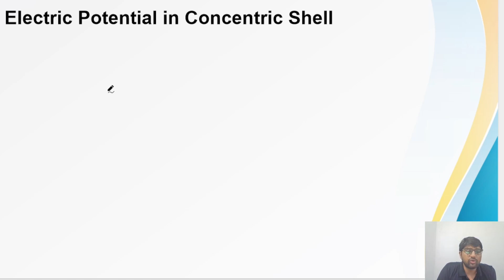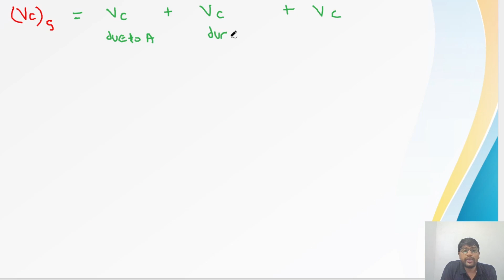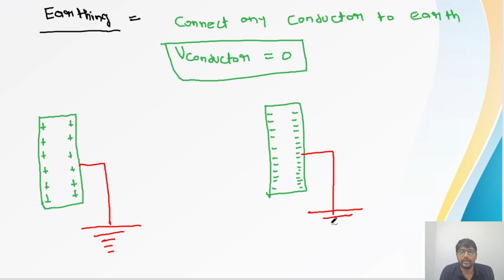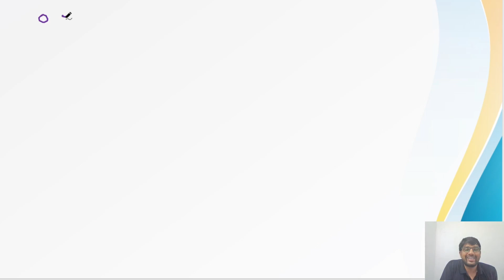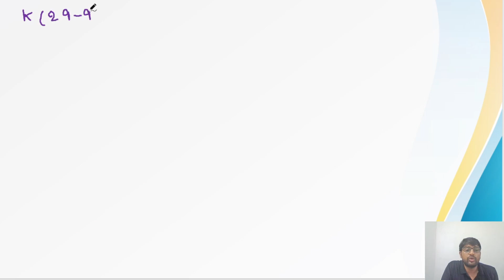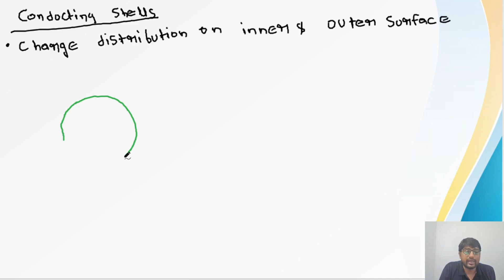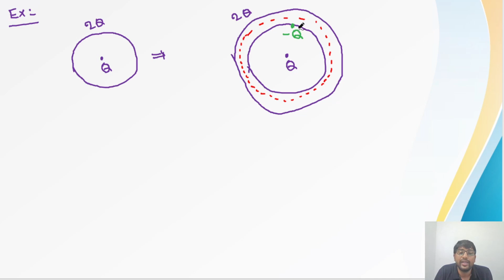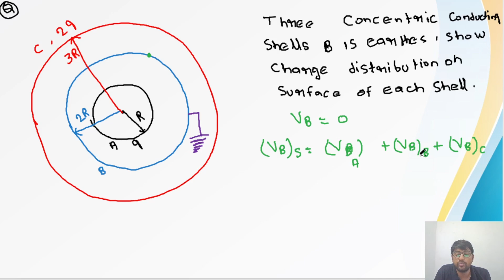Electrostatic Potential-05||Electric Field in Concentric Shell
For Lecture notes join Telegram Channel
📚 Welcome to Spy Tutorial, your gateway to an exhilarating educational experience! 🌟
💡 Spy Tutorial is not just an educational channel; it's your ultimate companion on your quest for academic excellence. Whether you're a JEE  or NEET aspirant, a parent, or an enthusiast eager to expand your knowledge, we've got something special in store for you.